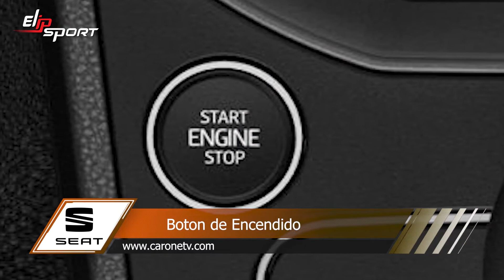SEAT Ibiza Fact tờ Ô tô Mexico